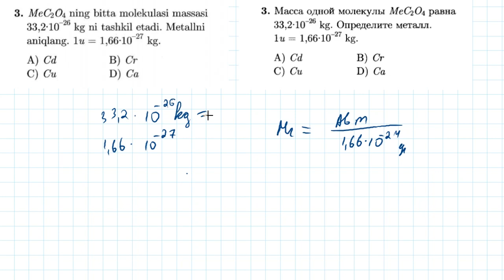3-test Kimyoning asosiy tushuncha va qonunlari | 3-тест Основные понятия и законы химии.